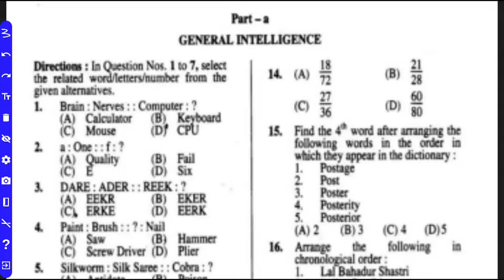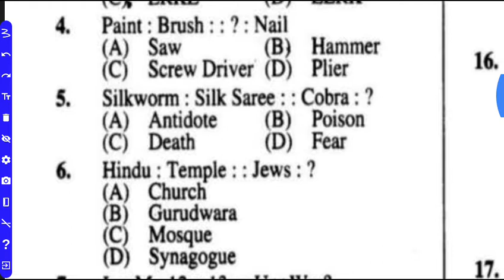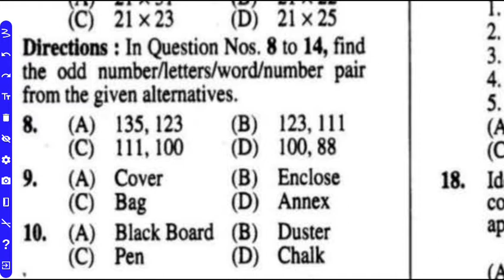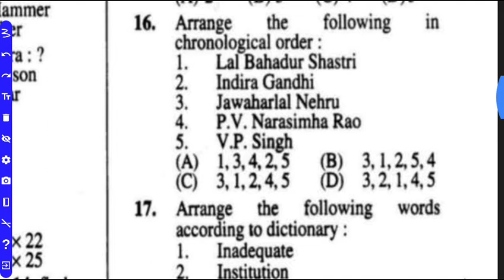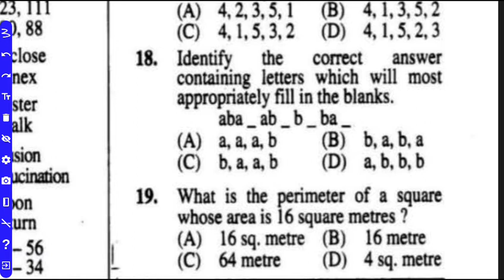SSC GD PREVIOUS YEAR QUESTIONS PAPER GI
assam govt exam preparation, assam govt  syllabus, Common entrance test syllbus, Assam govt common entrance exam syllbus 2021, govt exam syllabus2021, Assam govt 1lakh job exam syllabus2021, pnrd exam syllabus
gk, gk quiz, quiz, gk questions, gk questions with answers, biigest, smallest, general knoeledge, questions and answers, hindi, english, easy, tough, quick learn, knowledge

reasoning short tricks PREPARED BY SOHOJ GURU ASSAM D.EL.ED PET SCERT D.EL.ED ENTRANCE EXAM ASSAM AGRICULTURAL EXAM ASSAM FOREST ASSAM POLICE PNRD HEALTH IRRIGATION APDCL DHS RRB SSC CGL DEE ASSAM POLICE
 assamese, assam job, assam jobs news, assam job update, govt job i assam gk quiz, assam gk, assam history, pnrd assam gk, assam police gk

assam scert, d.el.ed question paper, assam deled, assam scert deled, assam d.el.ed previous question paper, assam deled question & answers, assam question paper, assam deled question and answers, assam scert deled admission assam, assam scert deled admission assam 2020, kkh d.el.ed question answer, assam scert deled pet olea Pro, Smart in Assam, WAY TO GOVT JOB, EduCare GK, Rahman er info, AR Channel Assamese, LEARNING POINT ASSAMESE biswajit, JR Info, Kumar Basanta Assam, Silchar news